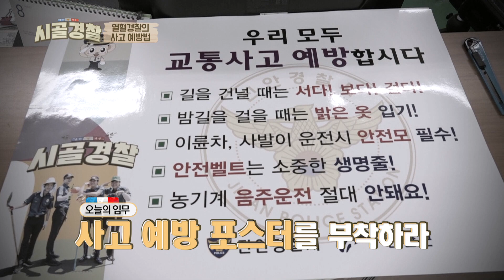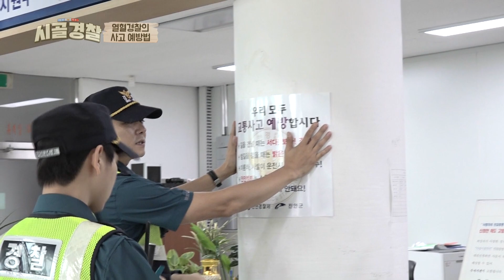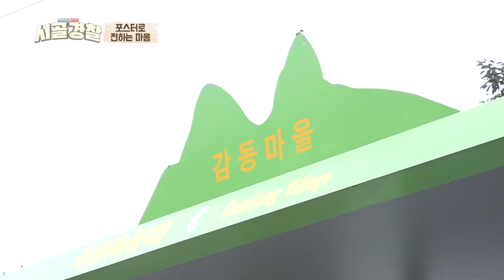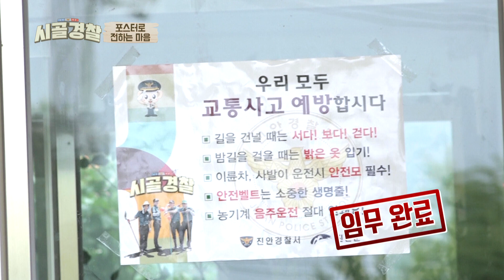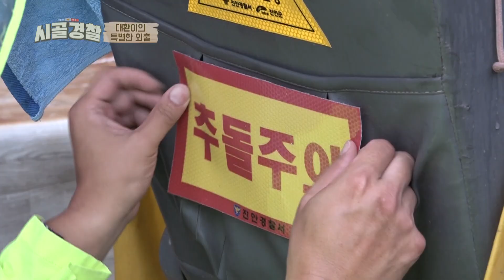슈퍼 그뤠잇!👍🏻 어르신의 교통사고 안전을 위한 오대환의 특별한 외출 l 시골경찰정주행​ l MBCevery1 l EP.11-2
매섭게 쏟아지는 빗길을 뚫고
오대환은 도착한 쓰리투 어르신 댁!
전동스쿠터에 안전스티커가 없어
마음에 걸렸던 오대환!
반사지 붙이러 온 쏘스윗한 대화니 칭찬해😘~